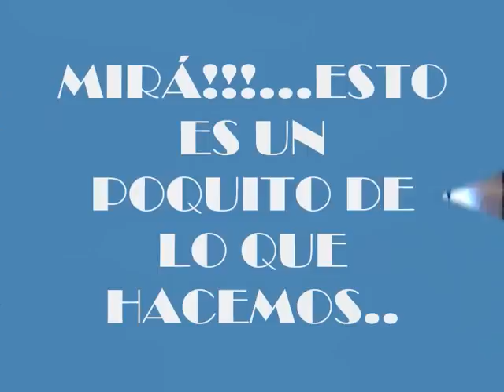GIMNASIO MARCHAL 2013Mar del Plata Argentina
RITMOS LATINOS 2013
Profesora: MARIANGEL LORENZI
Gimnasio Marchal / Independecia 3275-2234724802